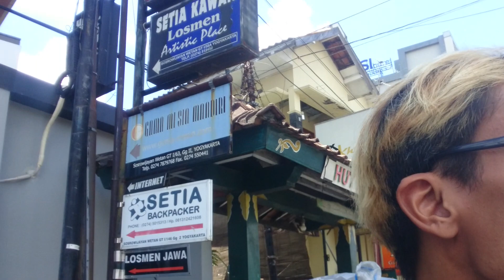Blusukan Di Gang Sosrowijayan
Hallo abah nyai uda uni babang usy apakabar?
Kru kita ini

menelusuri penginapan murah dekat malioboro.